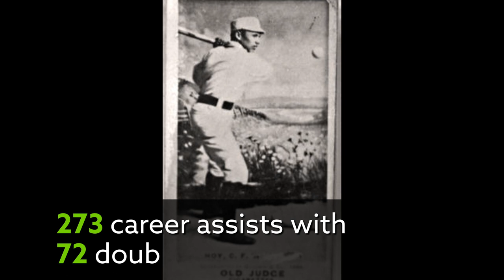DeafThat: William "Dummy" Hoy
DeafThat wants to take a moment to recognize William “Dummy” Hoy and how he influenced the way baseball is played today! Also, help DEAF, Inc. get him into the MLB Hall Of Fame by going